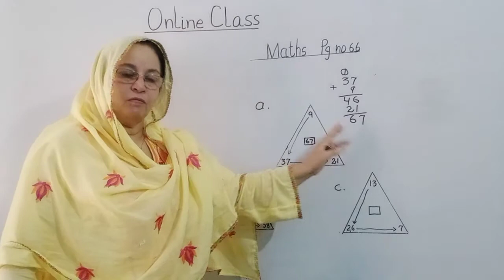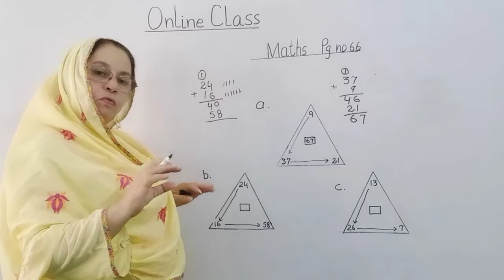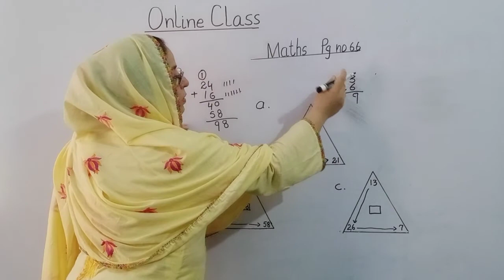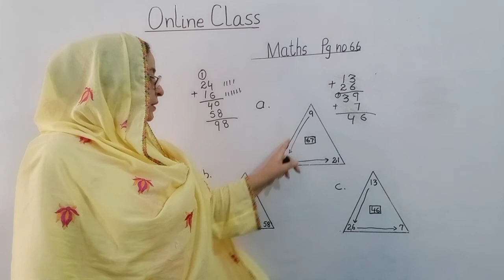class 1 | Maths | pg no. 66 3 digit addition | Miss Yameen Nadeem | Cordova Islamic School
class#Maths#pgno.663digitaddition#MissYameenNadeem